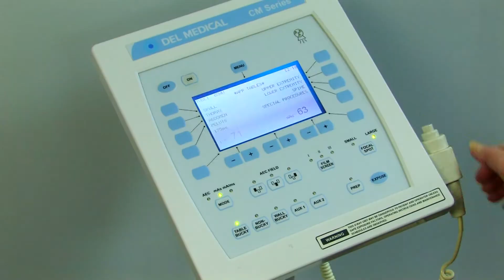Chesapeake's Radiology program and the new HPAC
Chesapeake College's Linda Blythe discusses the radiology program and what the new Health Professions and Athletics Center will do for the program.